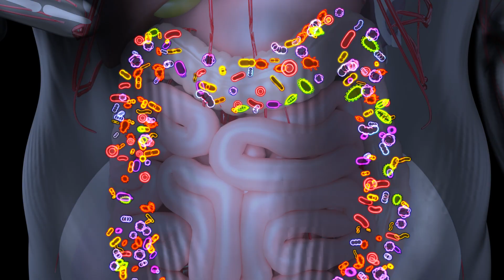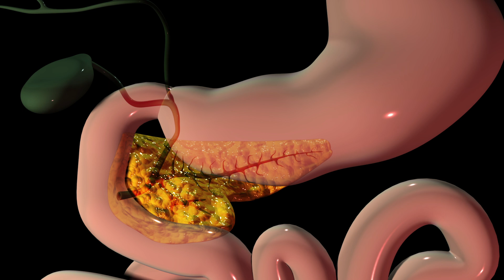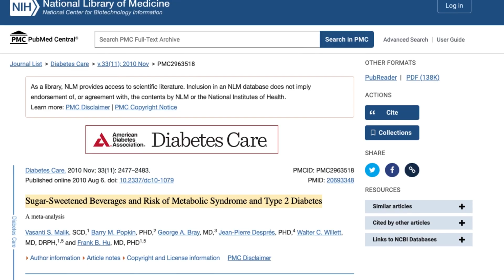What Happens To Your Body When You Quit Soda OR SUGAR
Soda/Fizzy Drinks/Pop, as it is called, depending on where you come from, is one of the most popular beverages in the world, but there is no denying that soda consumption has negative implications for your health, and quitting or reducing its consumption may result in some significant changes in your body and overall wellbeing, so in this video, I want to highlight 7 Things That Happen When You Stop Drinking Soda -  Bone health, heart disease risk, weight management, diabetes and gut health among others.